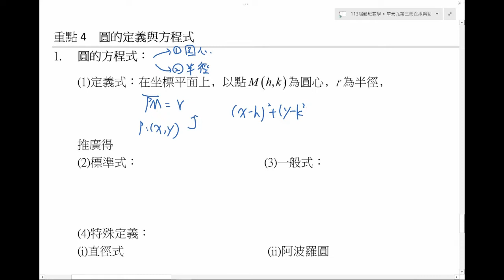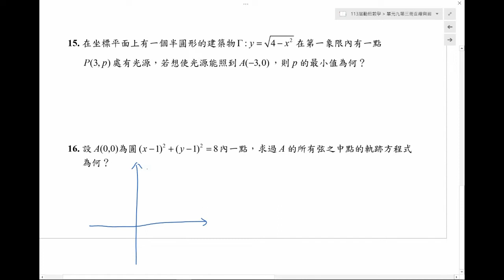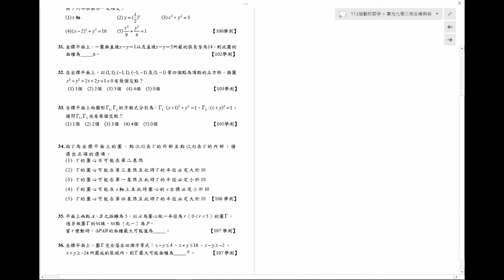【吳銘數學】複習單元九 直線與圓重點4圓的特性